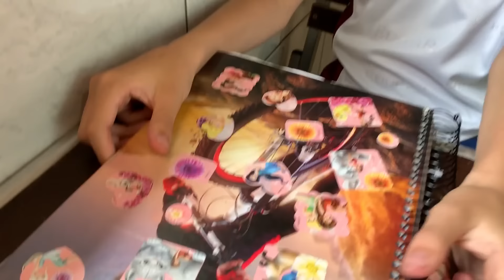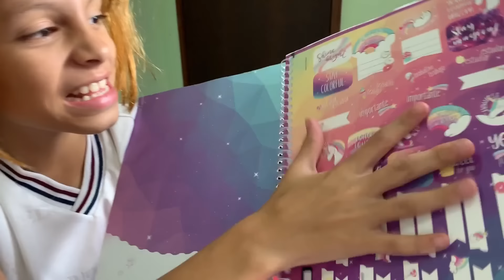RICO VS POBRE FAZENDO AMOEBA / SLIME #49